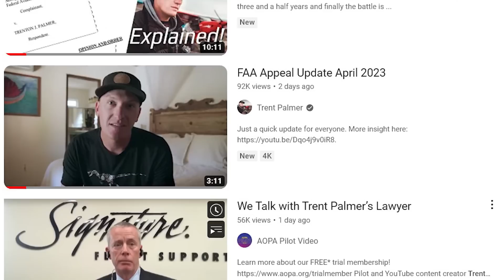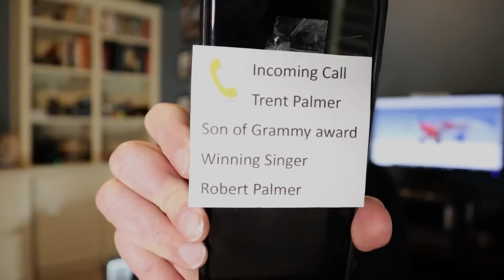Trent Palmer vs. FAA - Exclusive Updates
I have all the video footage nobody else has seen. Trent Palmer vs. the FAA. Original low pass footage from the people that reported him to the FAA as well as the terrible footage the FAA is using as evidence against him.